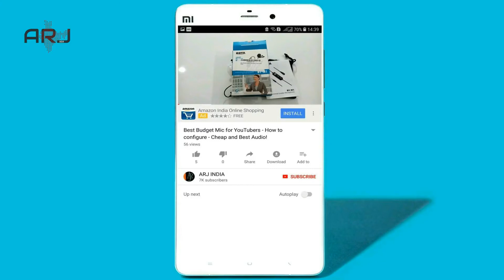Best DSLR For Youtube, Canon EOS 200D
Details & Price Update Links:
Flipkart (Canon EOS 200D DSLR Camera Body with Single Lens: EF-S18-55 IS STM (16 GB SD Card + Camera Bag) (Black))
Flipkart (Canon EOS 200D DSLR Camera EF-S18-55 IS STM EF-S 55-250 IS STM (Black)
With 55-250 Lens

Namaskar Dosto,
Mai Arj, Maine iss video me Canon EOS 200D unboxing ke saath hi saath canon 200d review bhi diya hai. Dosto ye ek best budget dslr camera hai orr saath hi saath app best budget camera for youtube hai. Asha karta hu video apko pasand aayegi.
Thanks,
Arj India
WATCH SOME OF MY TECH VIDEOS...

Lenovo Ideapad 520 Intel i5 8th Gen Laptop | Best Laptop 2018 | Best Laptop for Video Editing 2018

WATCH SOME OF MY SUPPORT VIDEOS...